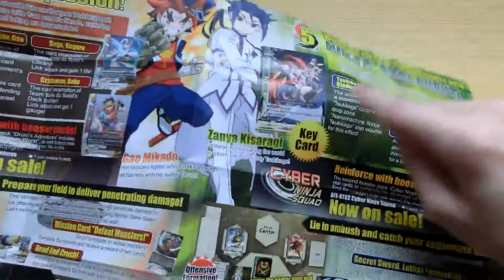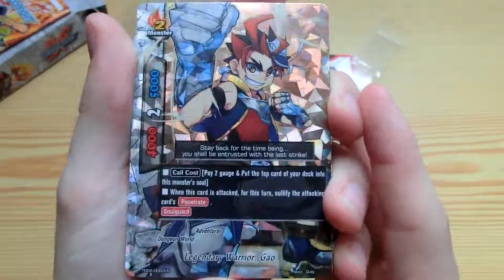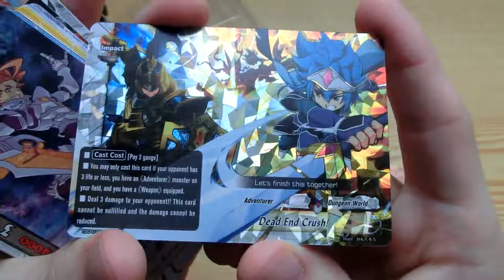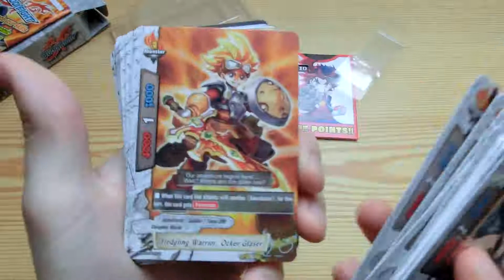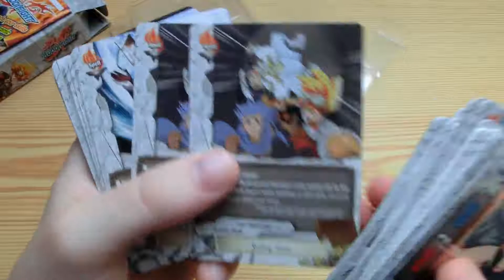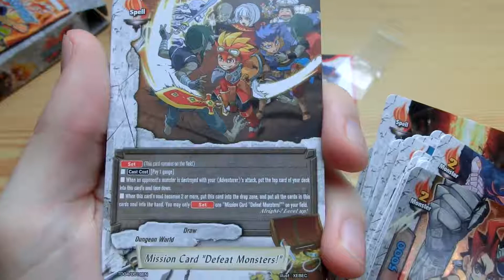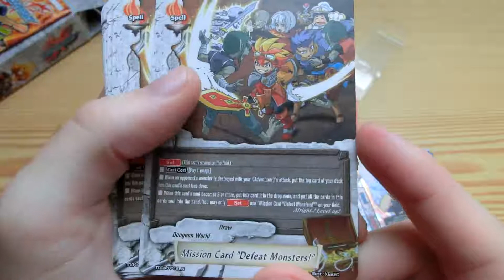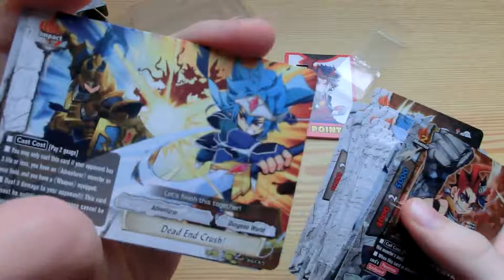Future Card Buddyfight Boostershow: Trial Deck 04 Braves Explosion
Future Card Buddyfight Trial Deck 04 Braves Explosion
Dungeon World